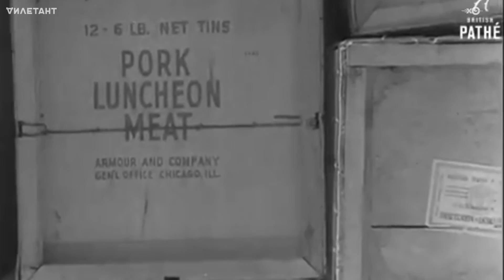Довоенный 1941-й. Часть 1. Рузвельт, Акт о ленд-лизе и Flanagan And Allen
Фрагмент программы "Вот так" от 2 апреля 2016 года.
Сергей Бунтман о довоенном 1941-м годе